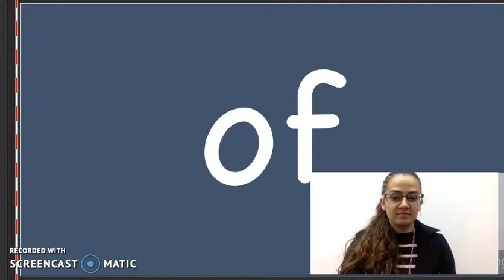"of" Sight Word Song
The "of" sight word song by Heidi Butkus on her Sing & Spell Sight Words album.